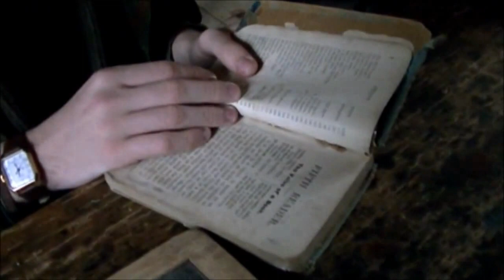Irlandia i uczniowie Zespołu Szkół Technicznych w Wodzisławiu Śl.